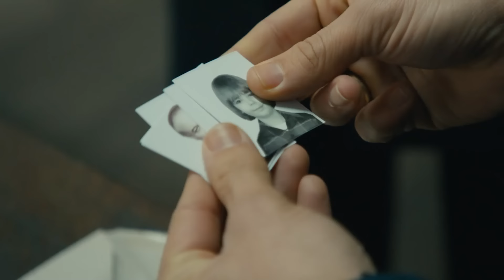Karadayi en Español Capitulo 158 (Doblada En Español)